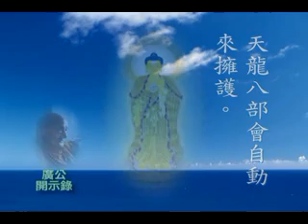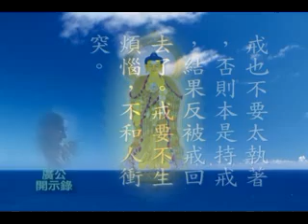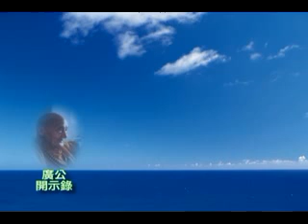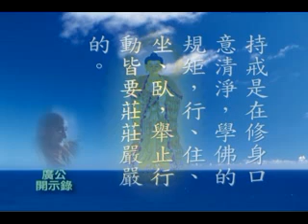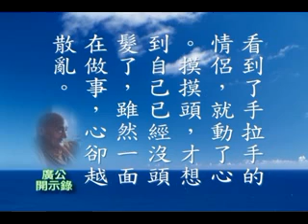廣欽老法師開示 09-2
廣老開示--09 對出家弟子開示(戒定慧)02